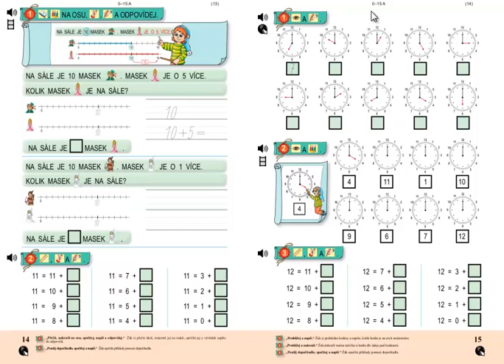Matýskova matematika 3.díl, strana 15, cvičení 2